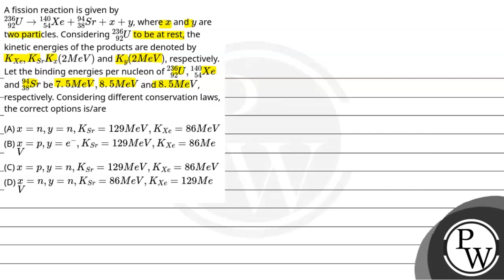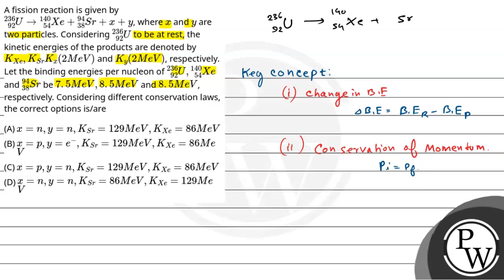A fission reaction is given by U92236&#8594;X54140e+S3894r+x+y, wherex andy are two particles. C....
A fission reaction is given by U92236&#8594;X54140e+S3894r+x+y, wherex andy are two particles. Considering U92236 to be at rest, the kinetic energies of the products are denoted by KXe,KSrKx(2MeV) and Ky(2MeV), respectively. Let the binding energies per nucleon of U92236,X54140e andS3894r be7.5MeV,8.5MeV and 8.5MeV, respectively. Considering different conservation laws, the correct options is/are 📲PW App